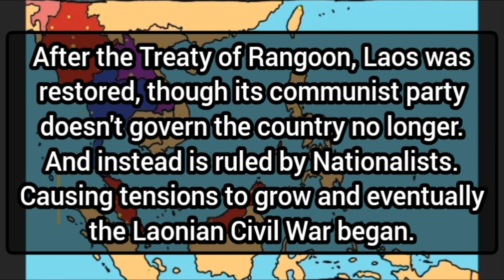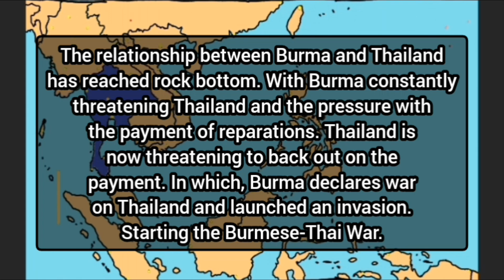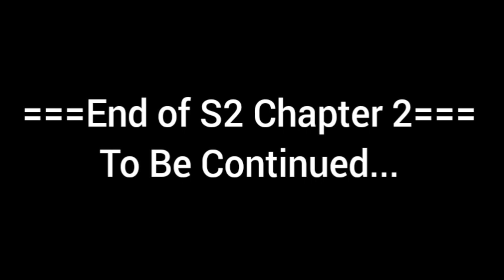THE AFTERMATH - Season 2 Chapter 2